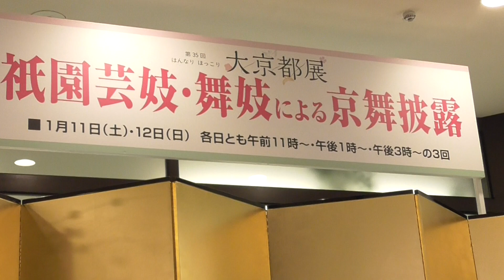祇園の舞妓＆芸鼓による京舞踊り祇園小唄「高松三越第３５回大京都展」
芸鼓豆純、舞妓小花による京舞踊り祇園小唄を華麗に披露素晴らしいパフォーマンスご覧あれ！